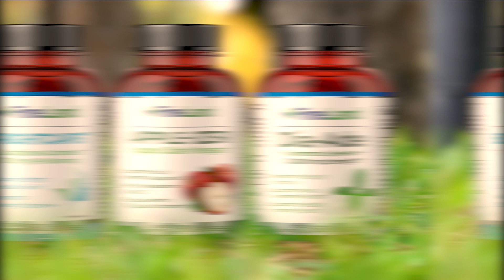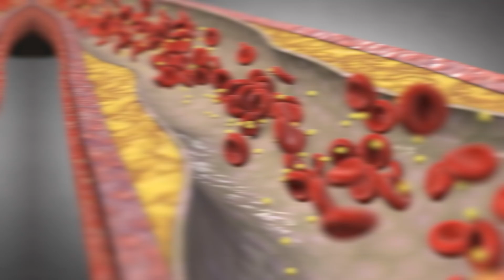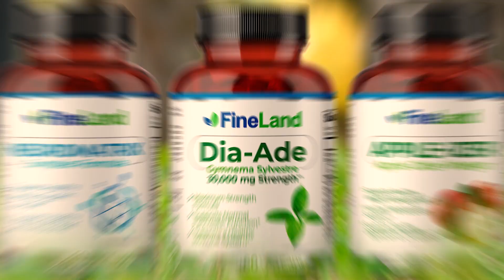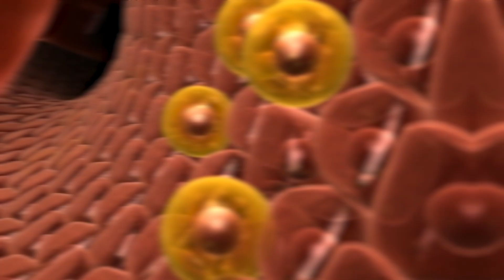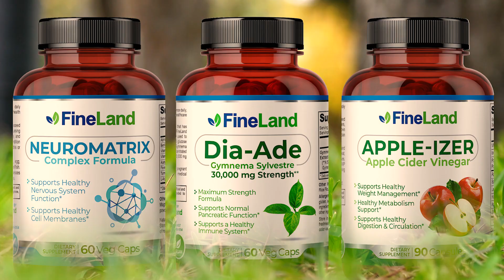EARLY DIABETES SYMPTOMS How To Know If You Have Diabetes or Prediabetes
These are early symptoms of diabetes you should know about. Yoo much thirst, hunger, tinglying in hands and feet and even frequent urination could be signs of diabetes. Watch out for thesw early symptoms of diabetes and prediabetes.

weight loss,
lose weight,
weight gain,
obesity,
hormone imbalance,
Dr. Gus,
hormones,
insulin,
food,
sleep,
sleep problems,
insomnia,
exercise,
allergy,
food allergy,
healthy eating,
healthy Foods,
thyroid,
treatment,
home remedies,
natural cures,
supplements,